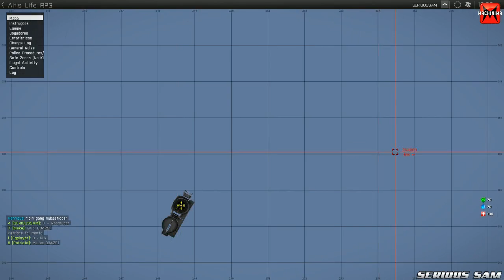Bandidos e Traídos Parte 1/2 / ArmA 3 Altis Life / Temporada 2 / Ep #23 [PT-BR]